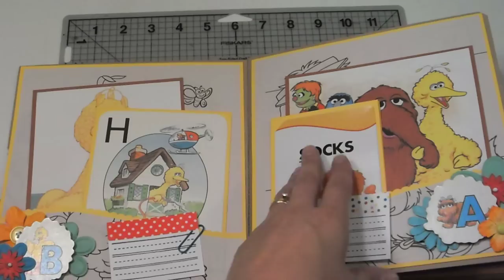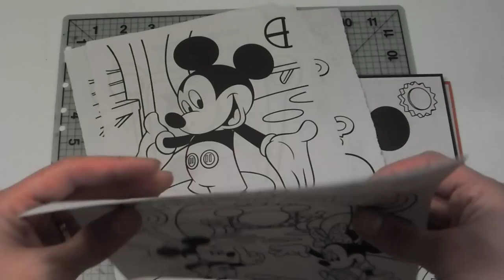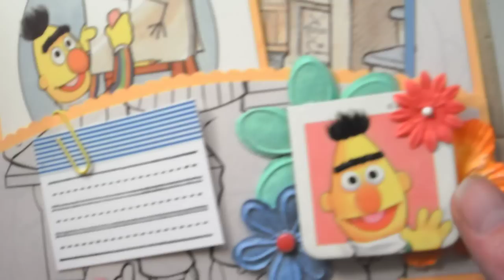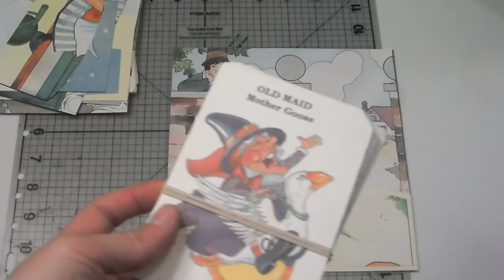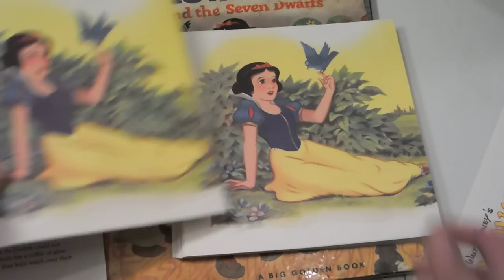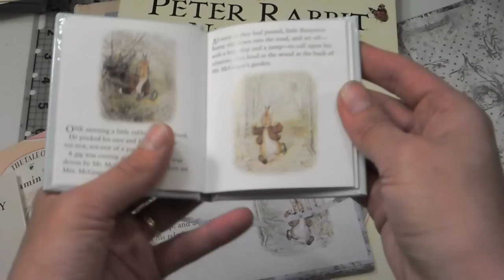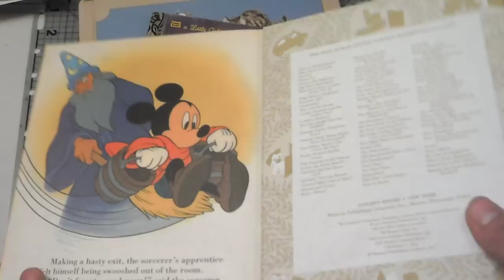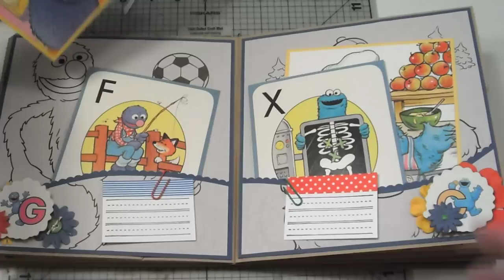Let's cut up children's books! Or, how I make them into minis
Here's how I use some of the many  many children's books I purchase!